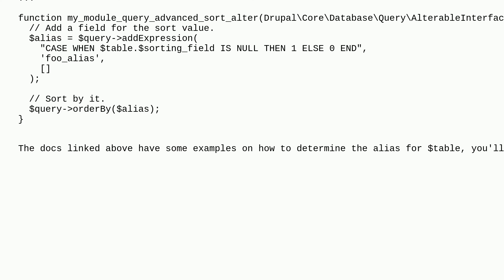Drupal: Drupal::entityQuery add CASE to have NULL values displayed last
Drupal::entityQuery add CASE to have NULL values displayed last

A special thanks goes out to the awesome community

  entities database